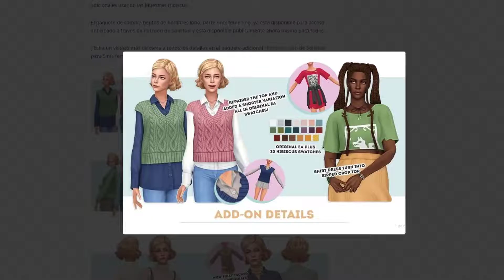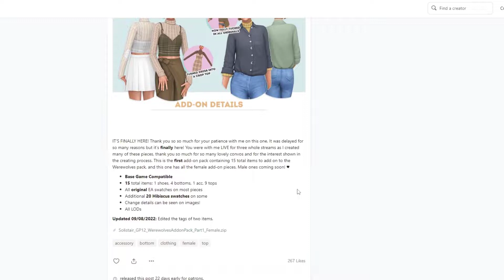CC HOMBRES LOBO - NUEVAS prendas GRATIS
En este, vemos CC HOMBRES LOBO - NUEVAS prendas GRATIS

Un besazo!